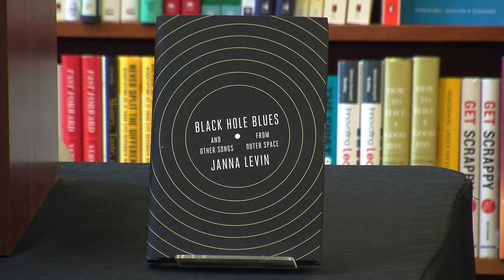Janna Levin: Chasing Einstein's Gravitational Waves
Astrophysicist Janna Levin studies discusses the fifty-year endeavor to in science to discover Einstein’s most radical idea: gravitational waves.

Photo: LIGO